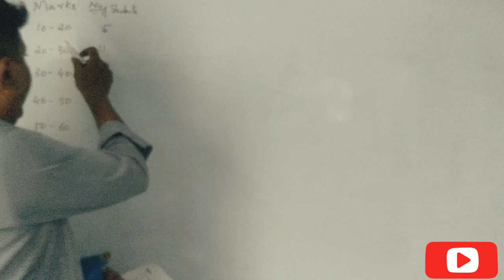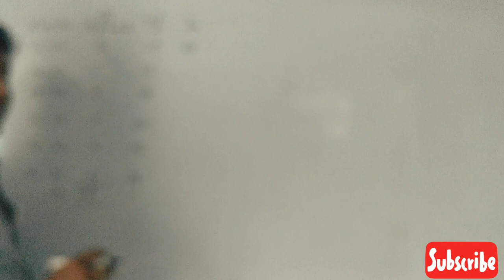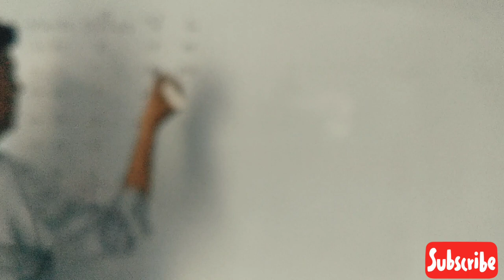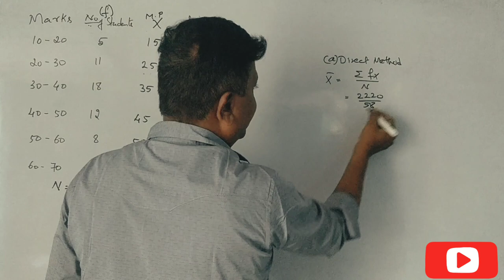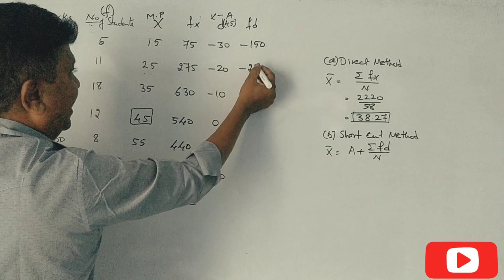BDA/QABD - Calculation of Mean in Kannada PART 4 - Problem No. 3